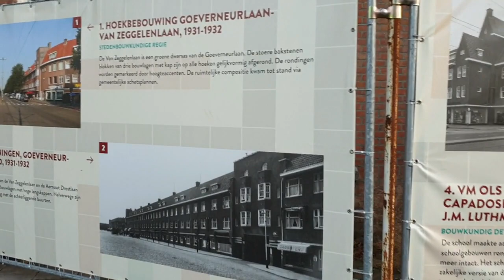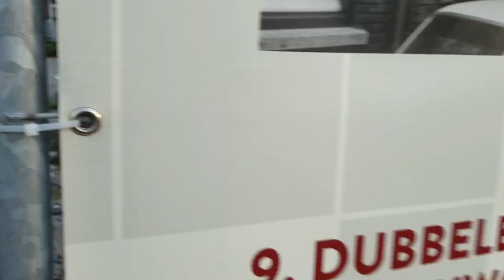Jan van der Heijdenstraat 23-8-2019 #475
we waren onderweg naar huis dat we in de buurt waren waar 27 januari jl een gasexplosie is geweest

 Dieren

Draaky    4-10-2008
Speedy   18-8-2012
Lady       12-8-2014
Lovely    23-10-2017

Afspeellijsten:
✖ VLOGS -
✖ PERSOONLIJK -
✖ TAGS & CHALLENGES -
✖ SHOPLOGS -